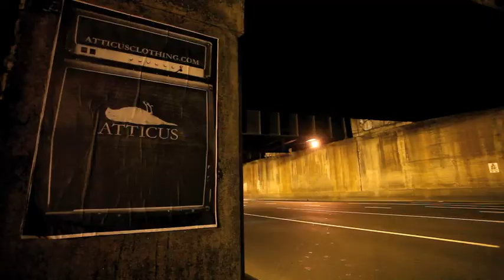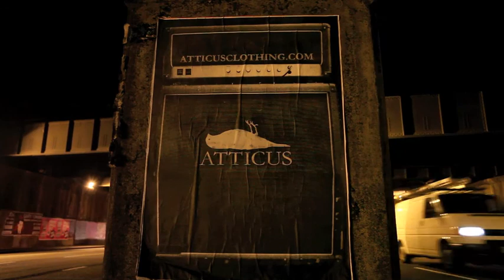ATTICUS MONTAGE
Want to know what we are about?!

This is Atticus!